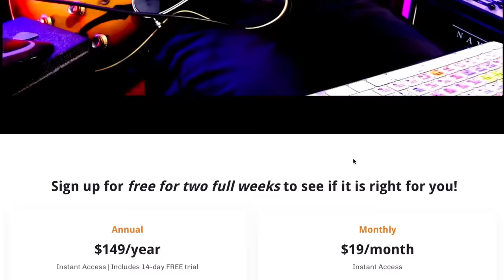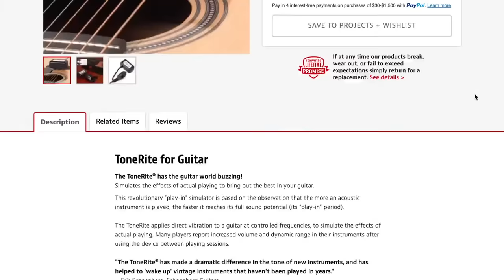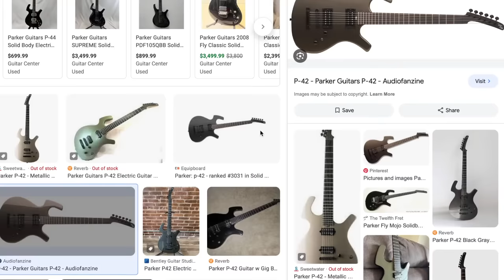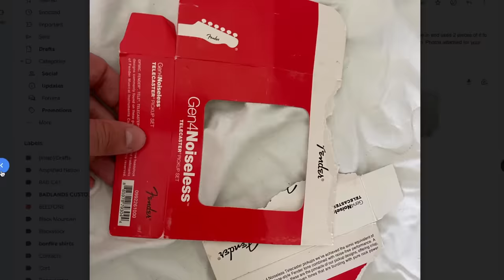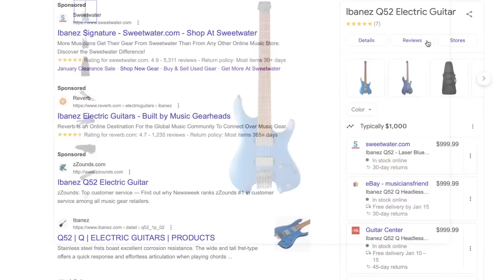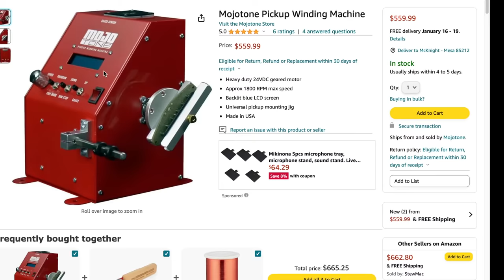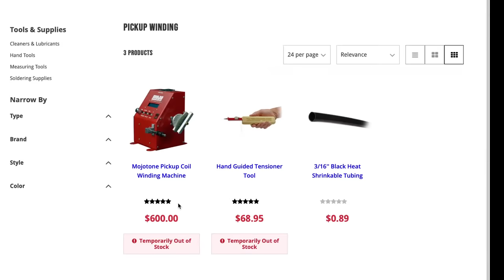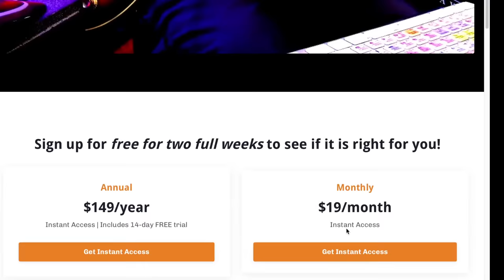Guitar Pricing: Is It Really As Confusing As You Think?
Subject index
00:00 Intro
05:00 Gear you like is dissed by a favorite artist?
07:15 Guitars going sharp all the time?
11:00 The single cut guitar behind
13:30 The Gretsch behind me
15:50 Maybe you shouldn't buy a real Gibson
22:38 Tonerite devise for acoustic guitars

31:10 Unlocking The Mystery Of Guitar Pricing: Is It Really As Confusing As You Think?

45:45 The Parker p42. Thoughts
48:00  I gave advise last week, I got feedback did it suck?
1:08:50 issues with locking keys and how you can fix them
1:15:40 My Favorite MIJ guitar?
1:22:40 What pickup winding machine do I recommend?
1:33:00 The Marshall 1 watt amp and why I didn't dig it
1:36:00 Blown speakers? we need to talk about these things first
1:41:00 Fender Mod Shop and where it came from
1:47:09 The trick to using a EQ pedal and any pedal is just like cooking
1:52:34 Do guitar reviews help guitar companies improve their guitars?